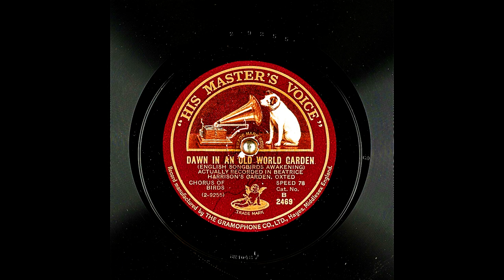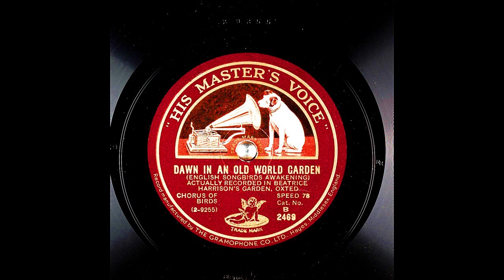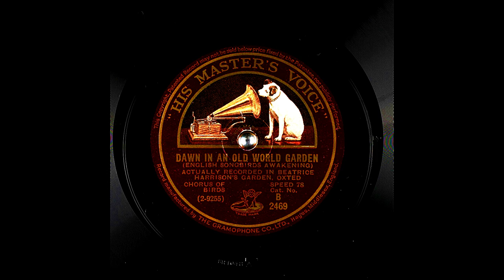Dawn In An Old World Garden English Songbirds Awakening From HMV (9K Subscribers Special)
CHORUS OF BIRDS; ACTUALLY RECORDED IN BEATRICE HARRISON'S GARDEN, OXTED. I Had Obtained This Battered Signature Copies Of These Records From My Grandfather. There Are Total 3 Different Issues Of This Record.

Digitized at 78 revolutions per minute. Four stylii were used to transfer this record. They are 3.5mil truncated eliptical, 2.3mil truncated conical, 2.8mil truncated conical, 3.3mil truncated conical. These were recorded flat and then also equalized with Turnover: 500.0.

Other IDs from the record include: (2-9255); BR1048

Notes of Interest: Originally broadcast live by the BBC, Beatrice Harrison's garden became almost as famous as the English cellist was. This led to many broadcasts from 1924 through 1939, with the final broadcast including the sound of bombers overhead.

Technical Notes: grainy surface; instant start